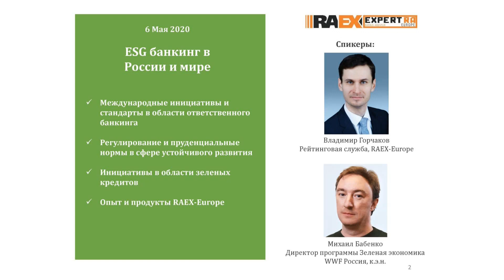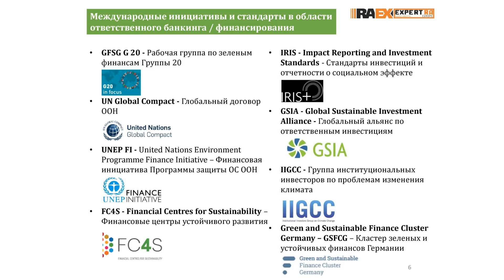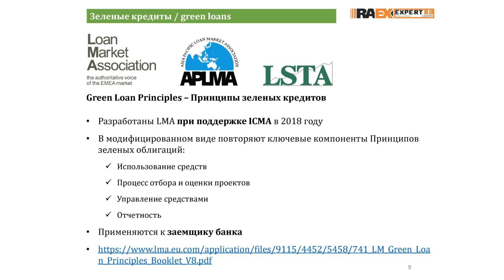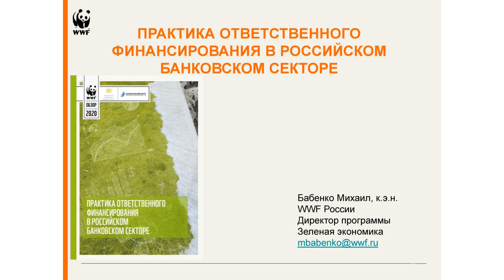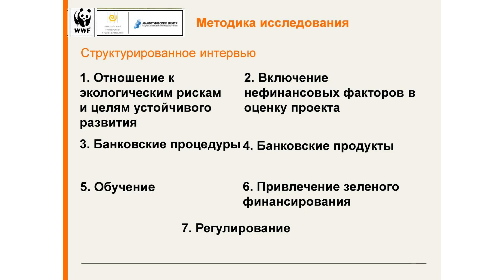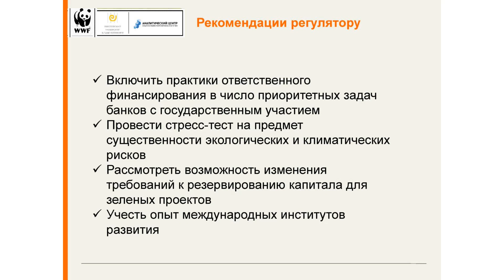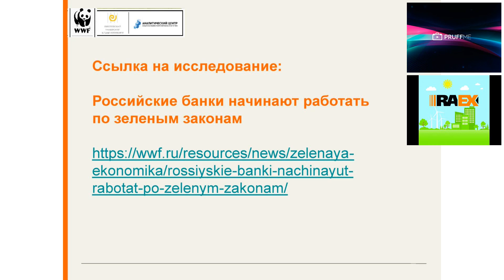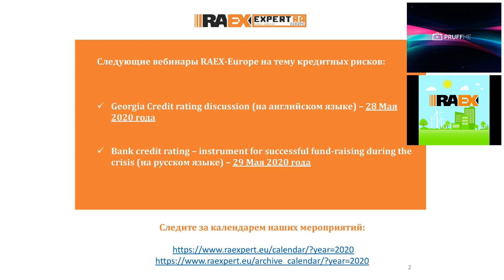RAEX Sustainability Webinar 7 ESG banking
6 Мая 2020

ESG banking

Темы:

- Международные инициативы и стандарты в области ответственного банкинга
- Регулирование и пруденциальные нормы в сфере устойчивого развития
- Инициативы в области зеленых кредитов
- Опыт и продукты RAEX-Europe

Гостевой спикер:

Михаил Бабенко, Директор программы Зеленая экономика, WWF Россия, к.э.н.